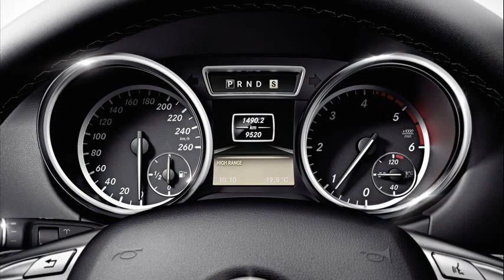mercedes-benz g-class g63 amg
mercedes-benz g-class g63 amg 6x6
2013 mercedes-benz g-class/g63 amg
2014 mercedes-benz g-class g63 amg